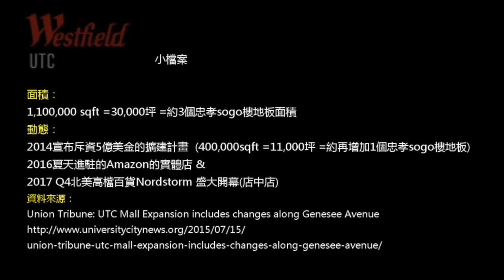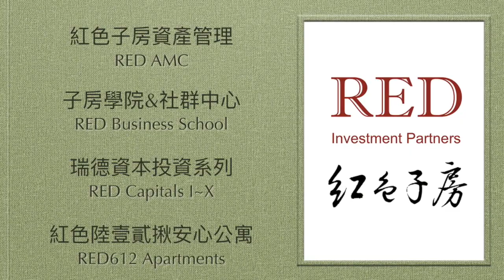文成.露西 第22集：從生技產業延伸的新型態購物中心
氣候怡人的聖地牙哥，加上生技產業的蓬勃發展，一起帶動周邊零售商場的興起。文成露西參訪了當地知名WestField購物中心，除了舒服的室內外購物散步空間，裡面竟還有很大的室內溜氷場喔，真是大開眼界～